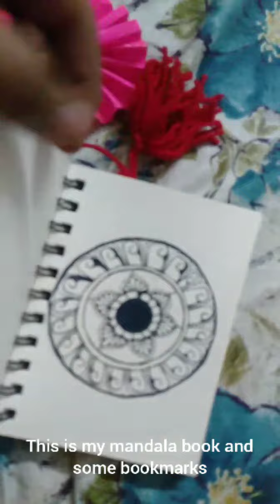hii my new video is here